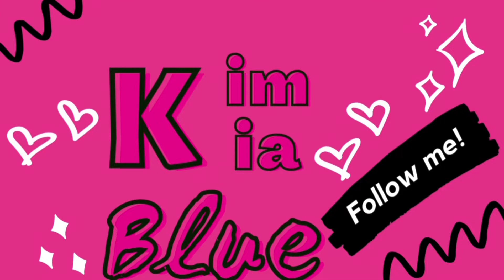I HATE this place! 😤| Diary Entries | VLOG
Hey 👋

I’m stuck.

The end.

Pray for me y’all. 😂😂

Nah I’m serious 🤨